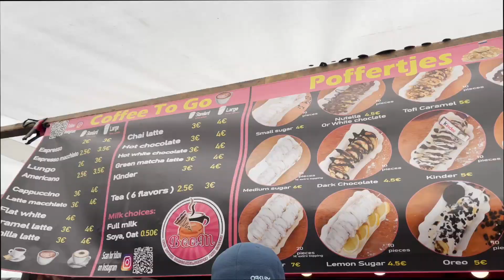paris & amsterdam vlog! travel with me before semester at sea :)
hi everyone in todays video i traveled to paris and amsterdam before embarking on semester at sea! enjoy :)

Skip to the present- Music by Mathew Rodriguez - Skip to the Present